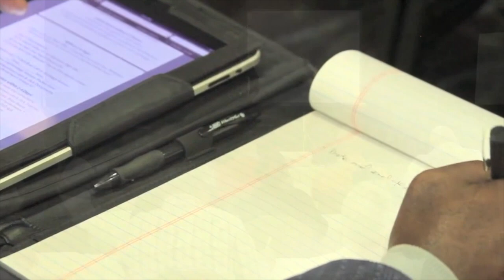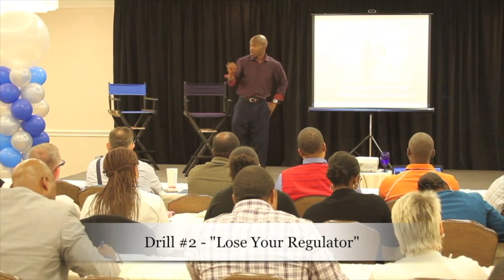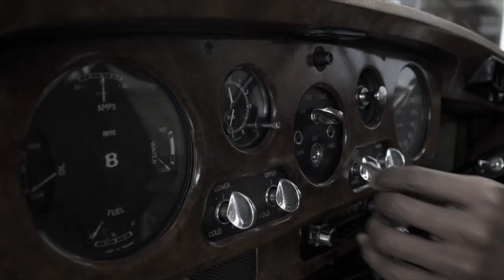Use The Rules & The Tools To Succeed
Brian uses his scuba diving experience to explain how the rules and tools got him home safely and how the same principles translate in business!

1) P.A.Y.S.:  Personal Growth & Self Development Coaching
2) Multi-Level Mastery: Professional Training for Network Marketers
3) The Income Shifter Experience:  Lessons is growing and maintaining wealth